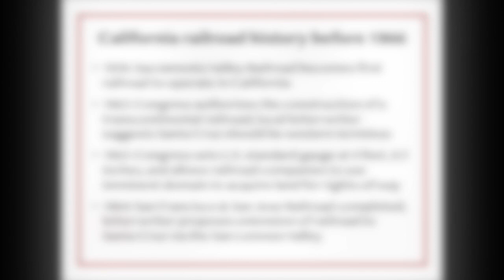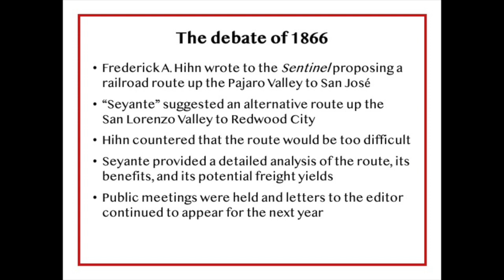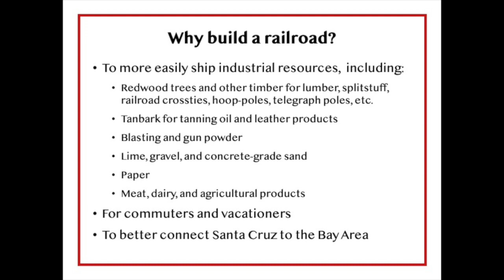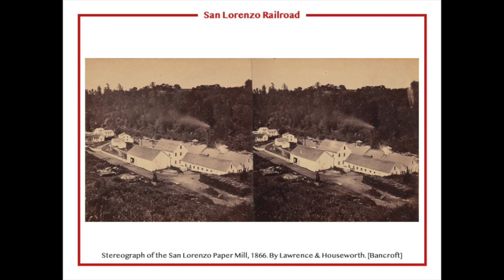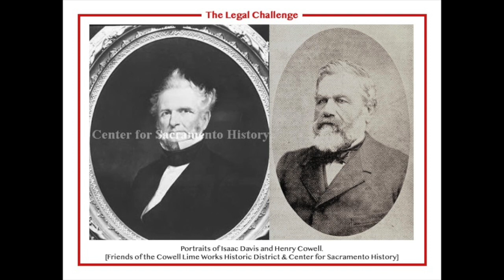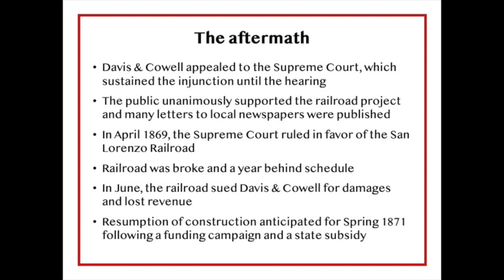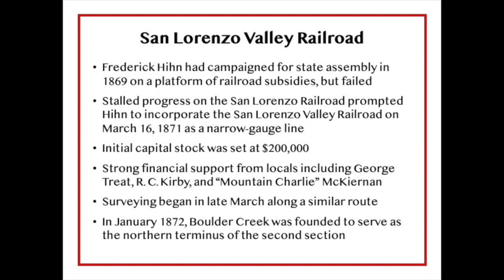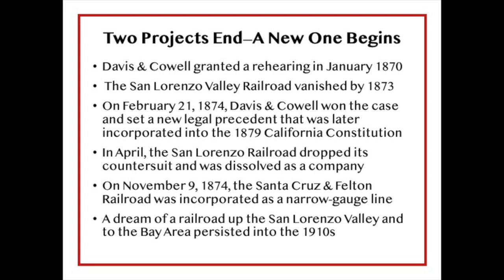The San Lorenzo Railroad: The fight to build Santa Cruz County's first railroad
In 1866, a letter to the editor of the Santa Cruz Sentinel proposed a railroad up the San Lorenzo River and over the mountains to Redwood City. While the dream never entirely became a reality, it motivated a decade-long effort to construct the first railroad in Santa Cruz County and one of the first narrow-gauge railroads in the state. It also led to the creation of a California state precedent that remains on the books to this day.